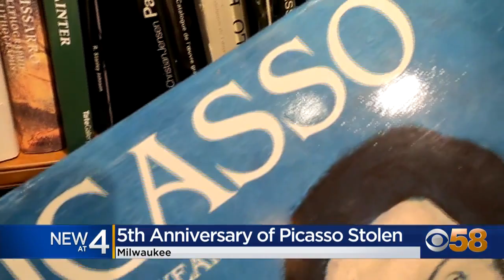Mystery surrounding stolen Picasso art piece from local art gallery continues after 5 years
It's a five-year mystery in the Milwaukee art scene that still persists -- a missing Picasso lithograph vanished without a trace from DeLind Fine Art Appraisals. More